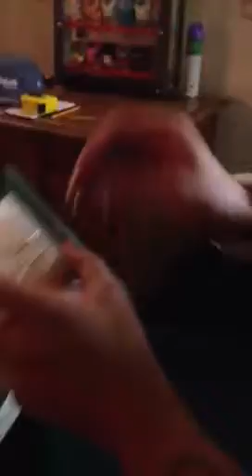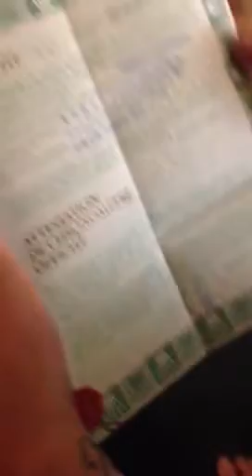6900HM Skeleton custom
Just fooling around. Oh yea picked up a Rolex